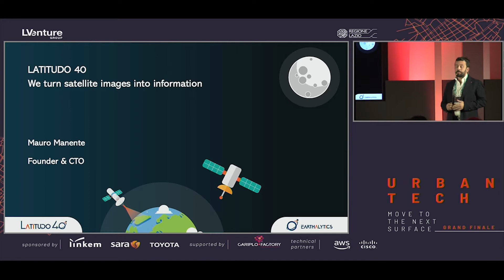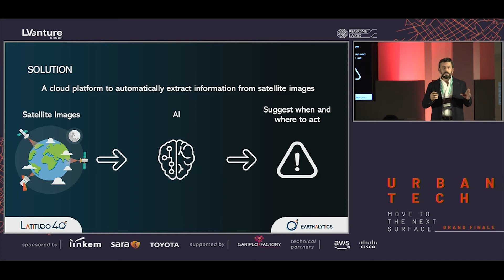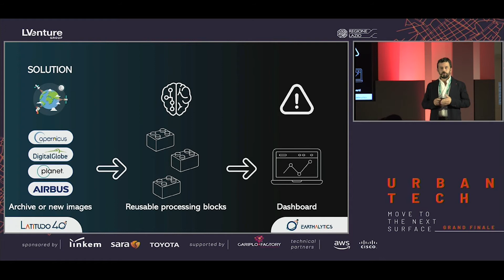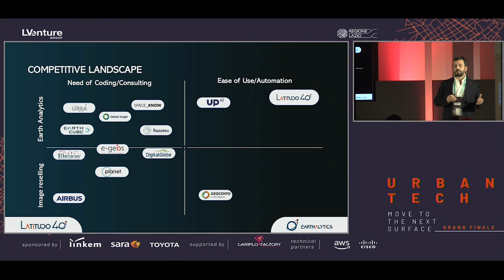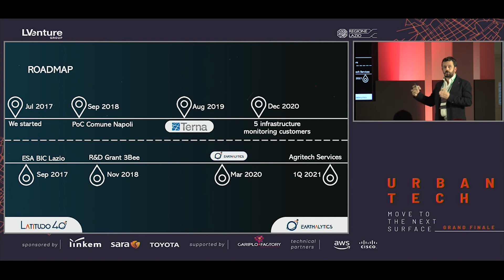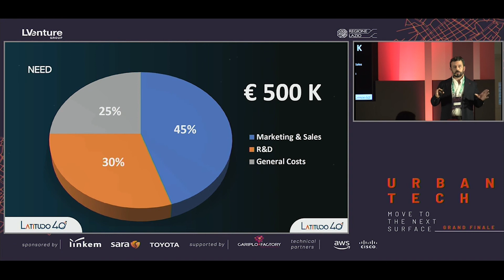Latitudo 40 | Urban Tech Grand Finale 17.12.2019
Latitudo 40 ha sviluppato Earthalytics, una piattaforma SaaS che abilita la ricerca e l’elaborazione di immagini prodotte dai satelliti di osservazione della Terra.

Earthalytics trasforma pixel in informazioni, consentendo ad organizzazioni ed aziende di aggiornare i loro sistemi grazie ad approfondimenti geo-spaziali.

Tramite algoritmi di machine learning e Intelligenza Articiale, Earthalytics estrae automaticamente informazioni dalle immagini satellitari che possono essere utilizzate nei settori dell’Agritech, della pianificazione urbana e del monitoraggio delle infrastrutture critiche.